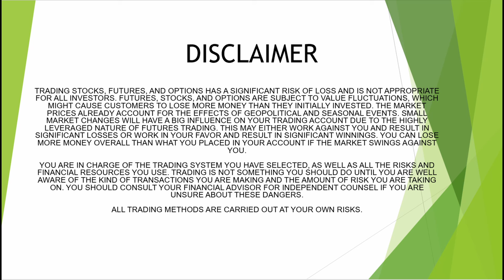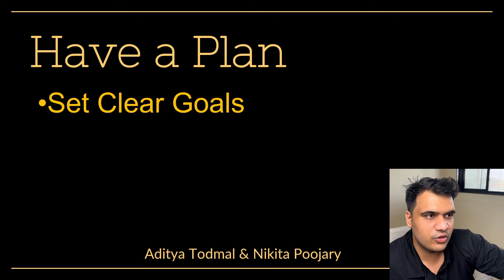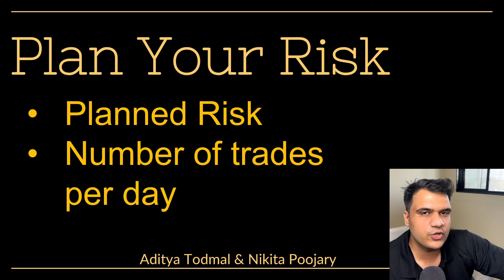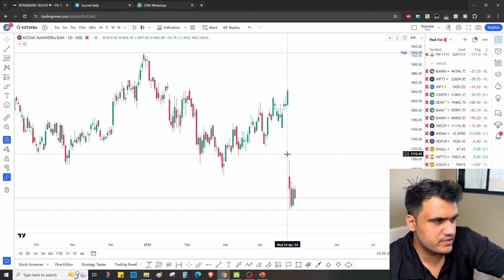Daily Habits to Improve Trading and Develop a Consistently Profitable Trader Mindset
Hey Evervyone, we are planning to conduct a two full-day offline workshop in Mumbai on May 11th & 12th 2024.

Topics Covered

nifty analysis
banknifty analysis
stocks analysis
Banknifty Prediction
Nifty Prediction
stocks analysis
tomorrow share market tips
market tomorrow